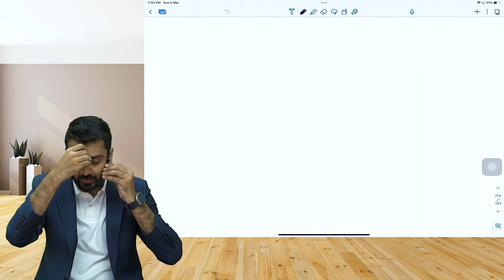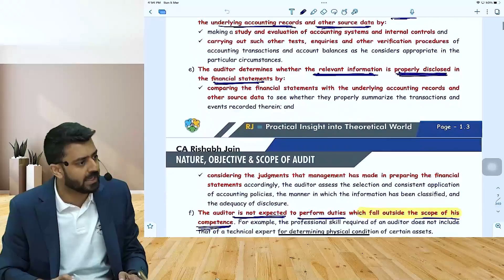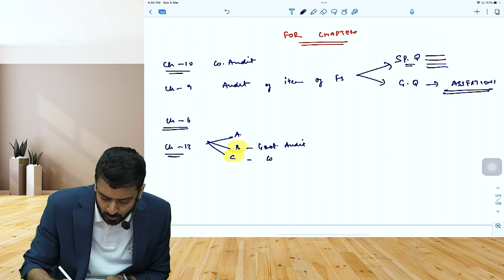Self Study Strategy for Inter Audit by CA Rishabh Jain